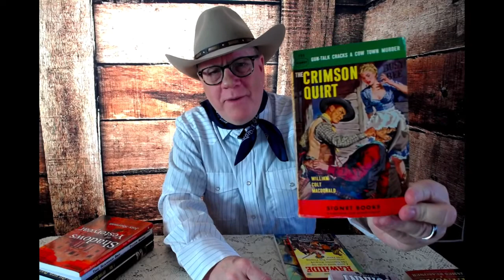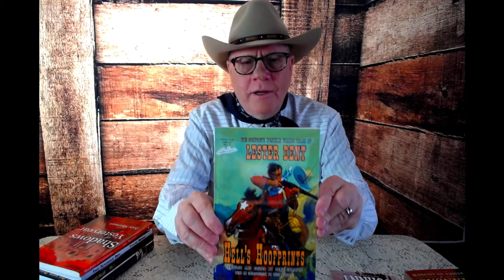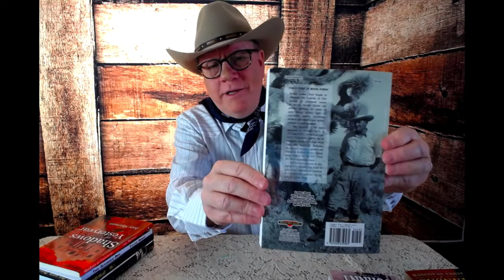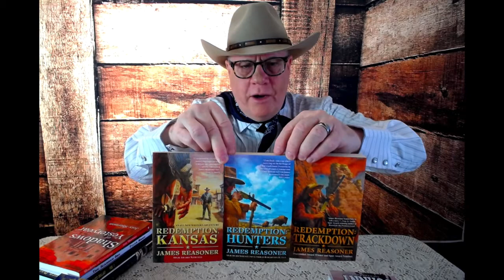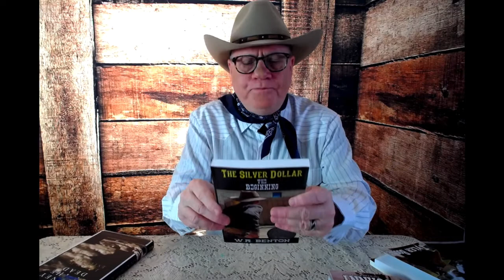Saddle Up With More Westerns!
Westerns...again! The greatest genre!